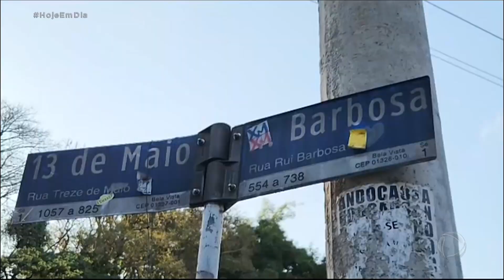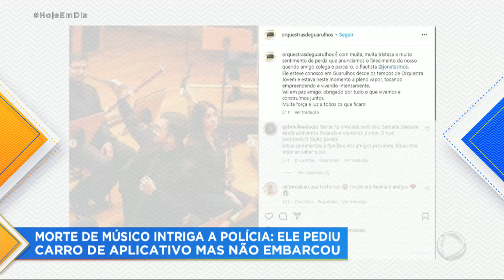Flautista é atropelado e morto após sair de balada em SP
Um músico foi atropelado e morto depois de sair de uma balada e pedir um carro por aplicativo. Ele não chegou a entrar nesse veículo e foi atingido por um outro carro em alta velocidade numa rua tranquila.